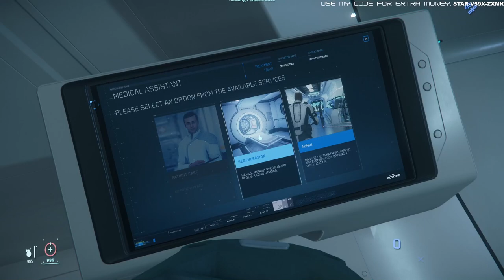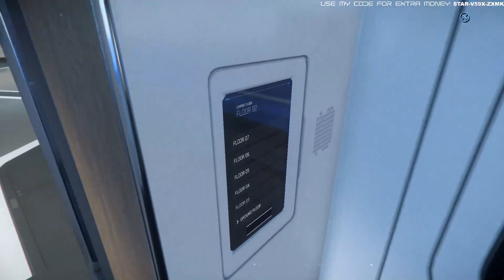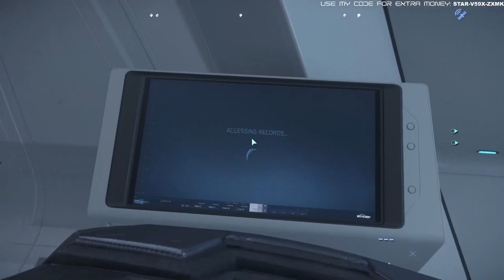Star Citizen 3.19.1 PU I love to wake up on an Origin 890 Jump no commentary